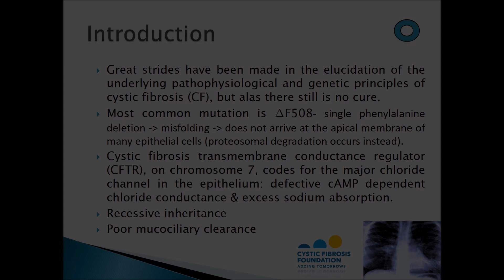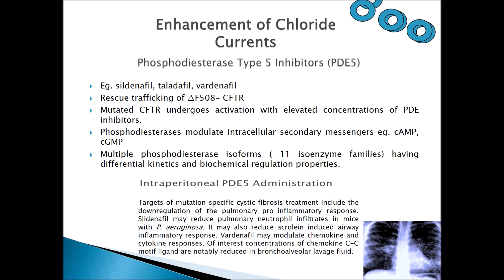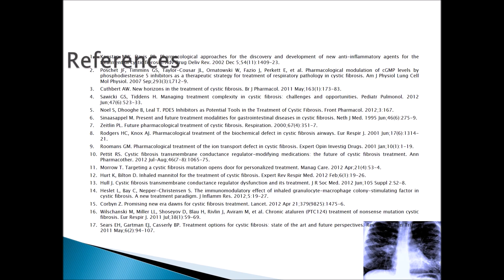Potential Pharmacological Treatment of Cystic Fibrosis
Presentation- Potential pharmacological treatment of cystic fibrosis by Dr M. Muscat

[Adapted for YouTube 2018 - Using Previous Cystic Fibrosis Presentation 2012 ]

Public Domain Background Music: TRG Banks Evening journey